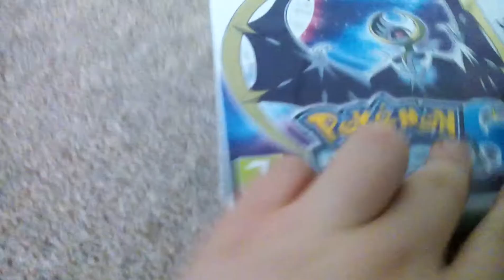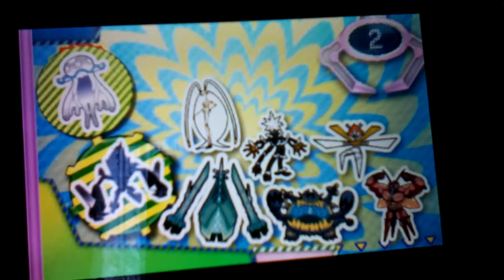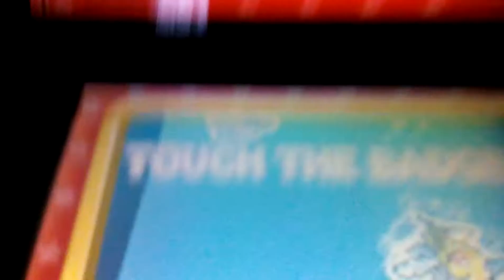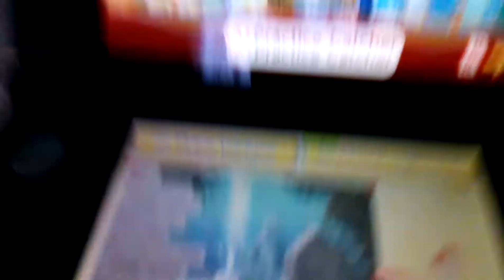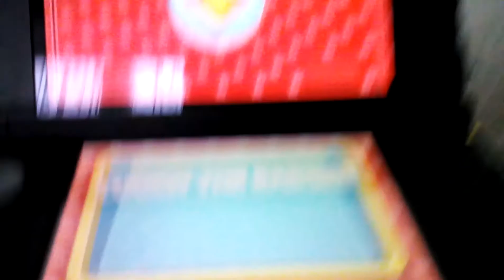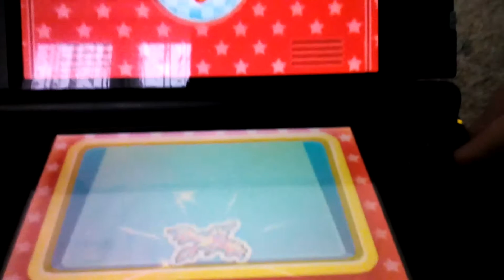Pokémon cool badge arcade WE GOT DE BERBS!!!!!!!!!!!!!!!!